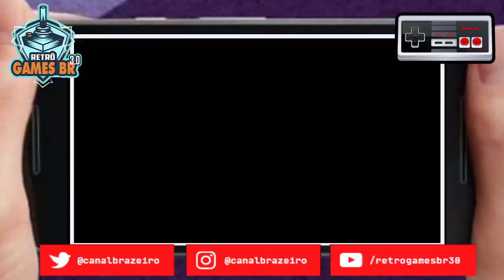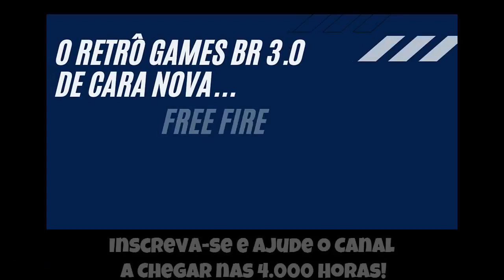🔵 Retrô Mobile #61 - Prisioneiros Revoltados - P.O.W.: Prisoners of War [NES]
Contribua para o Canal Crescer, doe pelo PIX:
▬▬▬▬▬▬▬▬▬▬▬ஜ۩۞۩ஜ▬▬▬▬▬▬▬▬▬▬▬▬▬
▬▬▬▬▬▬▬▬▬▬▬ஜ۩۞۩ஜ▬▬▬▬▬▬▬▬▬▬▬▬▬
▬▬▬▬▬▬▬▬▬▬▬ஜ۩[ TAGS]۩ஜ▬▬▬▬▬▬▬▬▬▬▬▬▬